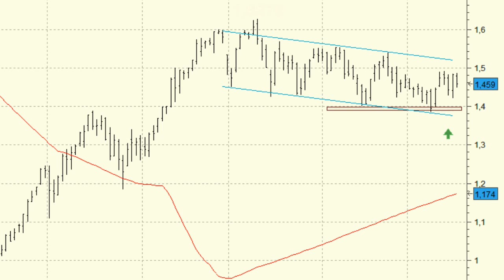Análisis técnico de Bankia: mantiene la consolidación del corto plazo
La serie de precios de Bankia lleva tres meses de consolidación lateral dentro de una tendencia alcista principal del corto plazo. Lo más normal es que veamos la continuación de las subidas, aunque para ello deberá superar la resistencia de los 1,55 euros, primer nivel de resistencia. De momento se mantiene la corrección del corto plazo, con un primer nivel de soporte en los 1,40 euros, precios en los que hemos visto cómo rebotaba en el último mes y medio.

Los niveles de acumulación son buenos, lo que favorece su tendencia alcista. A medio y largo plazo, el nivel clave se encuentra en los 1,627 euros, máximos anuales, cuya superación sería la señal que confirmaría la extensión de las subidas a medio y largo plazo, con un primer objetivo de subida en los 2 euros.